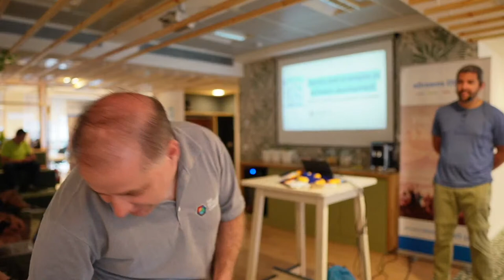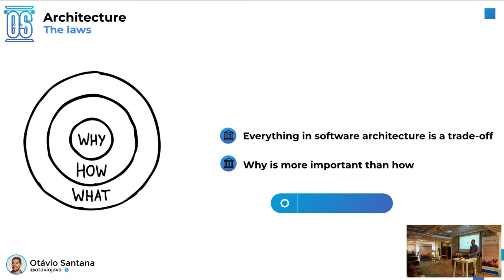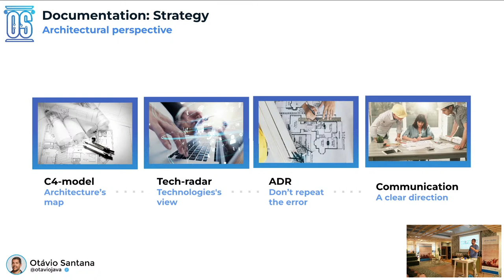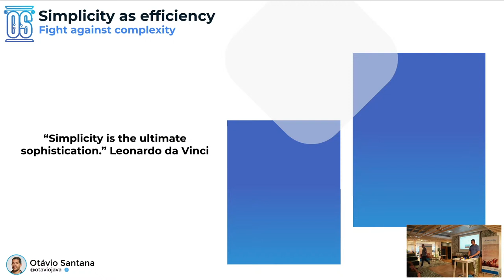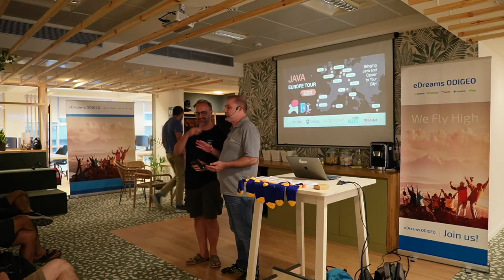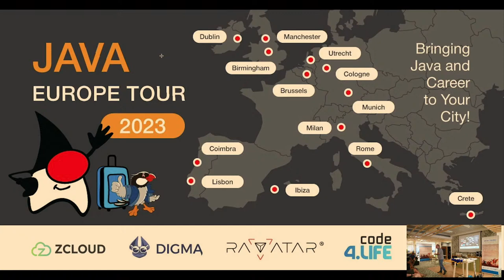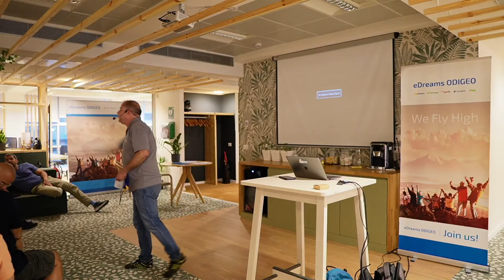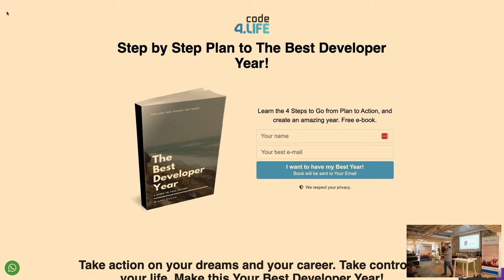Secrets of Rockstar Developers + Tactics and Strategies on software developmennt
0:00 virtual lobby
1:20 introduction
5:10 Tactics and Strategies on software development: how to Reach a successful software, by Otavio Santana
40:55 Secrets of Rockstar Developers (and How to Become One!), by Bruno Ferreira de Souza